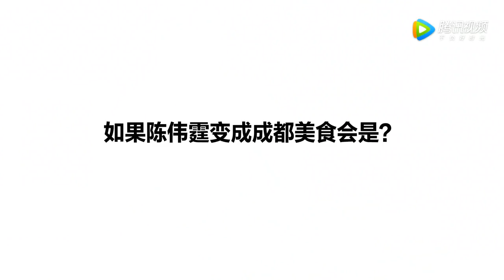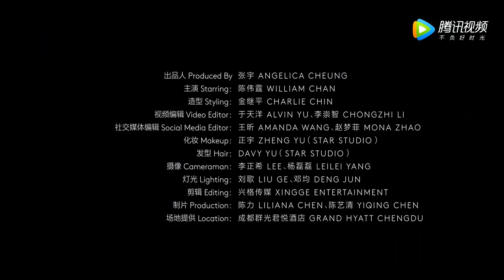【陈伟霆】四川话尬聊 帅和有钱选哪个？帅！ 20180316 [高清HD] William Chan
◘Highlight：又帅又有钱

William Chan, Chinese actor, singer. He was known for his character Lingyue in the TV series “Swords of Legends” and played the leading actor in “ the Mystic Nine”. In 2008, William released his first album “Will Power” and so far owned 7 albums. In 2016, he hold his first tour concert “Inside me”. In 2017, William was chosen to be the promotion ambassador in China of NFL Super Bowl.